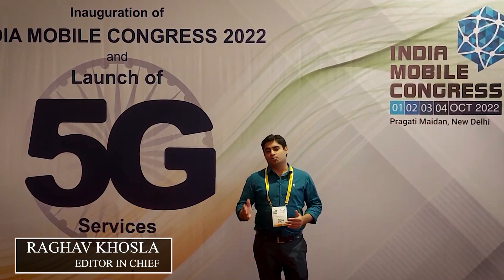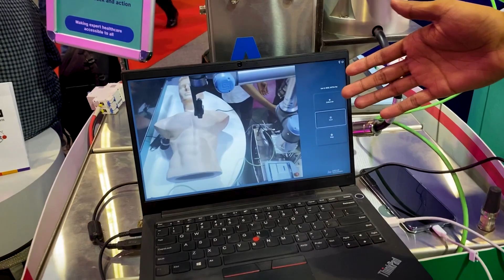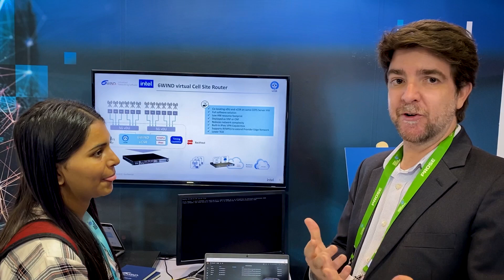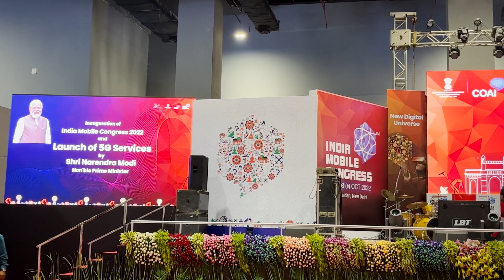Largest technology festival of Asia | India Mobile Congress 2022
About the event:
The world has already whirled towards digital transformation to enable seamless communication, connection, and commerce. This has changed the way businesses operate and the way people live, work and play. The future of connectivity involves a dramatic evolution for businesses as a virtually unlimited number of things can be connected.

The world’s digital connections are about to become broader and faster, providing a platform for every industry to boost productivity and innovation. The future of the connected world is not just about the newest frontier technologies, such as 5G, AI, AR/VR, Cloud, edge, Internet of Things (IoT), robotics etc. but much of it will be defined by further evolution of these existing advanced connectivity technologies.

In New Digital Universe, a combination of technologies will take important strides forward, existing connectivity technologies are expanding their reach as networks are built out and the adoption grows. At the same time, the next generations of these technologies are appearing, with upgraded standards and enhanced applications. At IMC 2022, we plan to focus on the evolution path of existing technology and what it holds for businesses and individuals for the future through meaningful dialogues.
About Exhibition Showcase:

Exhibition Showcase is a dedicated media house for covering and showcasing events and exhibitions. We bring to you latest coverages and videos of exhibitions and tradeshows across different industries